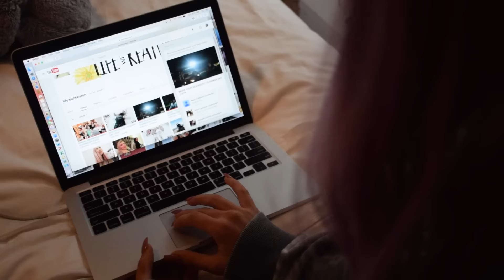WINTER MORNING ROUTINE 2016 | Keaton Milburn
OMG AFTER TWO YEARS I AM FINALLY UPLOADING A MORNING ROUTINE. this is crazy lol. i hope you guys enjoy it :)

Check out Head & Shoulders Instant Relief Shampoo and the full product line on Amazon!